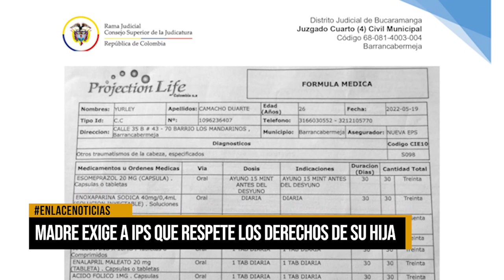Madre exige a IPS que respete los derechos de su hija